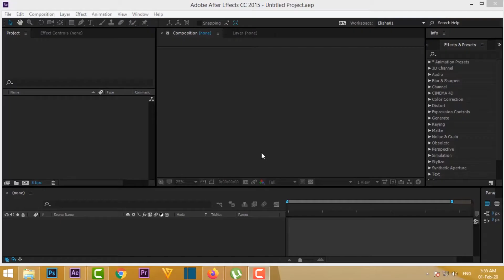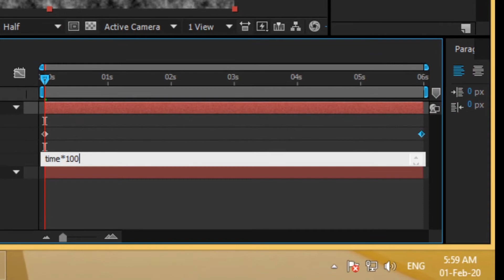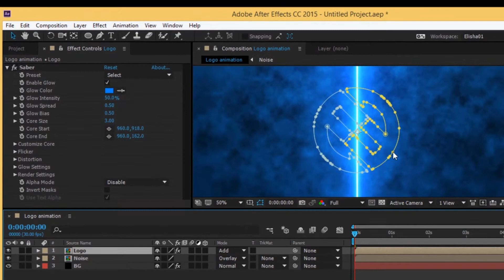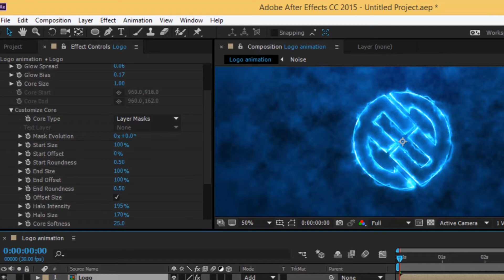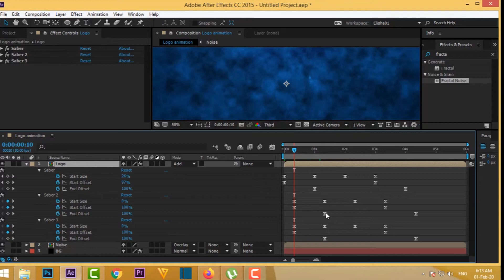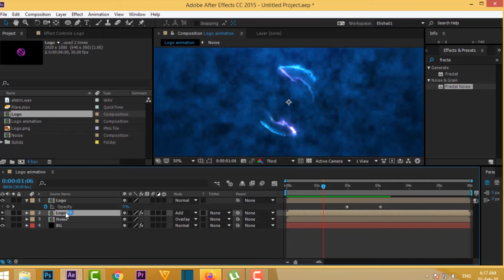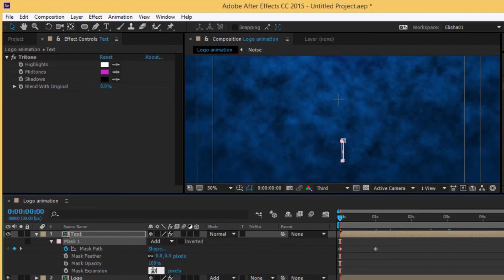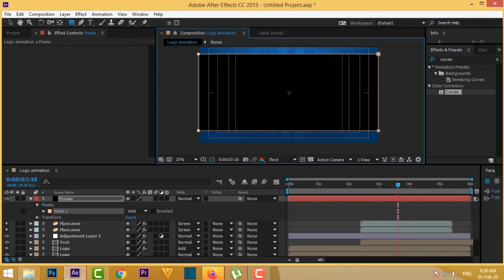Electric Fire Logo animation after effects tutorials By Elishafreelancer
Electric Fire Logo animation after effects tutorials By Elishafreelancer | Full Tutorial

Download

Elishafreelancer seeks to provide quality educational motivational videos to share with the Telugu People around the world.

Elishafreelancer does not own the rights to these video clips.